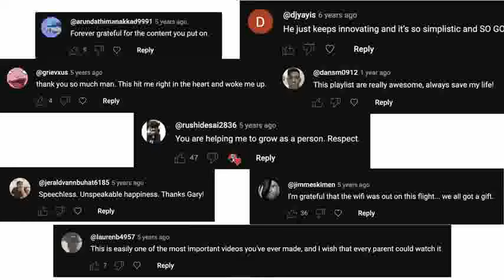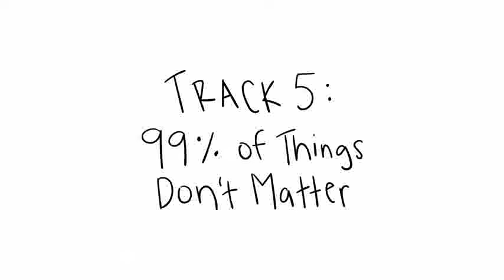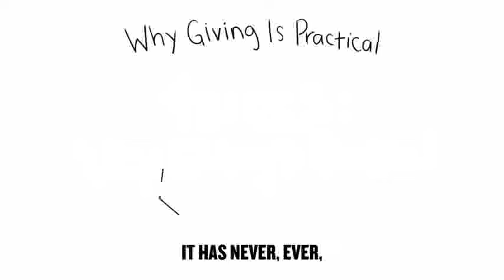The Last Video You Need To Watch Before 2024: Gary Vee's (Heartfelt) Airplane Rant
CAUTION:   This post contains language some people will find objectionable.

This video is for those of you struggling with your careers, those of you who need a good shake, a reality check, or some heartfelt bucking up!  This video is not for everyone, but Gary Vaynerchuk, today a serial entrepreneur,  inspires me, in the last chapter of my career,  to be a better person, do better work, and not give up on my dreams.
His street-wise,  often profane perspective comes from a true hard-life scrabble existence when he arrived with his family as a young boy from Belarus-- speaking no English and strikingly poor.    He endured incredible abuse and challenges but overcame them, and today is grateful for all the crap he was dealt.  This was recorded on an airplane flight from Sweden several years ago.